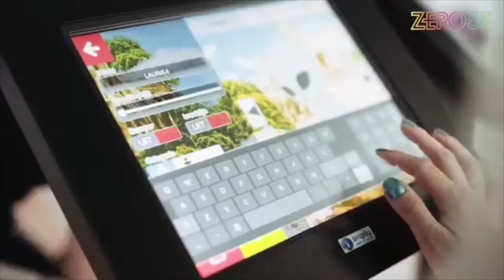Imply® Bowling Lanes